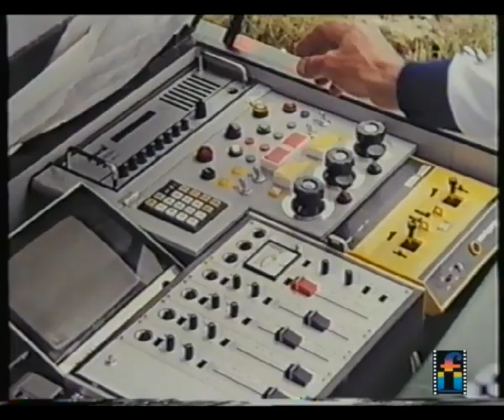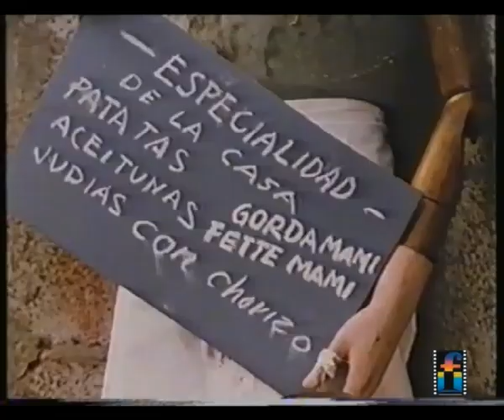Son Of Superbug (1979) - Full Feature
Full feature film of "Son Of Superbug" (1979) as presented in English language from the Australian home video release by K-Tel Home Video/Filmways VTC in 1985.

Original German title: "Zwei tolle Käfer räumen auf" (Two great beetles are cleaning up).

This is the last film in the Dudu franchise and considered the poorest entry.
This neither feels like and apart from the first 5 minutes, is a Superbug/Dudu film.
I have a feeling that Rudolph Zehetgruber wanted to get away from the Dudu formula and might have developed this film to be separate from the previous four films. The distributors or backers made have asked him to make it a Dudu film or "no deal". The character of Peacho may have been the character the original film outline was completely based around.
Remember, this film was made four years after the last Dudu film and Rudolph is no longer sporting a beard for his "Jimmy Bondi" character which is now renamed "El Guancho" and looking a lot more older and haggard.

The opening scenes recycle footage from "The Superbug Rally" and "Superbug On Extratour" that clearly shows the Swiss alpine region now doubling for Lanzarote.
When the demise of Dudu is filmed during the stock car sequence you see he is basically a totally different beetle and a different shade of yellow.

All of that aside, this film is considered a rarity for an English language release. The title is the Australian cinema and home video release but it is sometimes known as "Superbaby" and "Superbug Returns".